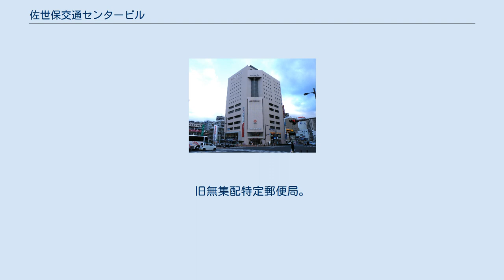佐世保交通センタービル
佐世保交通センタービル（2010年1月） 佐世保交通センタービル（させぼこうつうセンタービル）は、長崎県佐世保市白南風町にある、西肥自動車（西肥バス）が所有する商業ビル。
佐世保駅前の国道35号沿いに位置する。
 地上14階建ての本館と連絡通路でつながった別館（プラザシルバービル及び駐車場）があり、西肥バスの路線網の中核をなす佐世保バスセンターが本館1階に、西肥自動車の本社がプラザシルバービルにある。
 現在ビルがある場所は、西肥自動車が1934年（昭和9年）に本社及び車庫を設置して以来同社の拠点として使われてきた。
このうち、本社は1945年（昭和20年）6月の佐世保大空襲で被災して同年中に市内島地町に移転したが、車庫とバス発着所は戦後も同じ位置で営業を続けた。
 1980年代に入り再開発が計画され、第一種市街地再開発事業の適用を受け1985年（昭和60年）10月に佐世保交通センタービル本体が竣工、バスセンター及び上層階に西肥自動車系列経営の佐世保シティホテルが開業した。
 2007年（平成19年）10月、西肥自動車経営再建の一環として佐世保シティホテルの経営権がリゾートソリューション社に譲渡され、ホテルトリニティ佐世保としてオープンしたが、2009年（平成21年）10月にはグループ内ホテルの再編に伴いホテルリソル佐世保に改められた。
 いずれも本館。
 佐世保駅前郵便局 佐世保駅前郵便局 別館（プラザシルバービル）1階に入居。
旧無集配特定郵便局。
局番号76106。